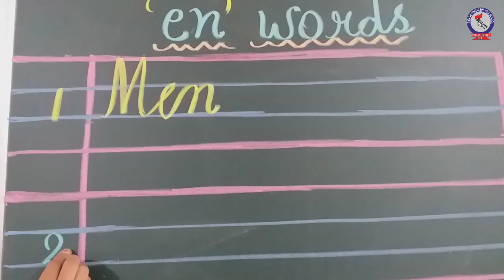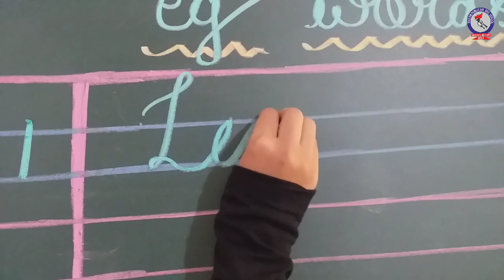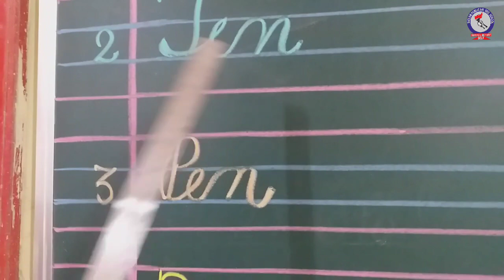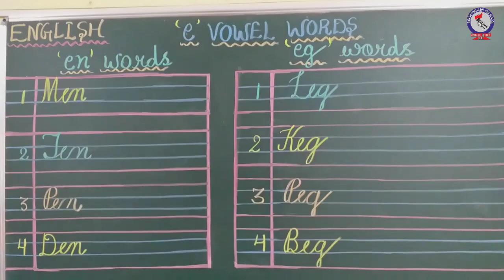RPS Kids Zone English E vowel words